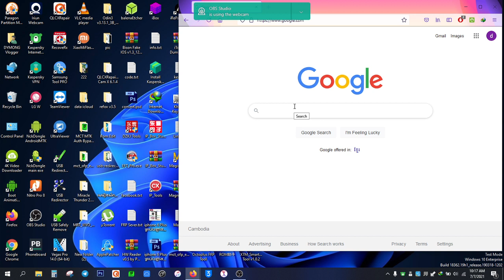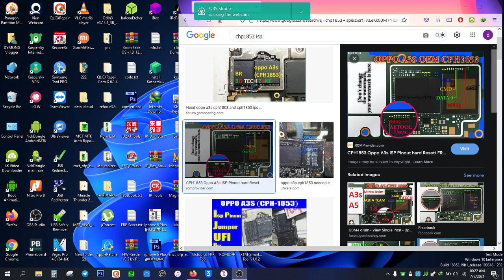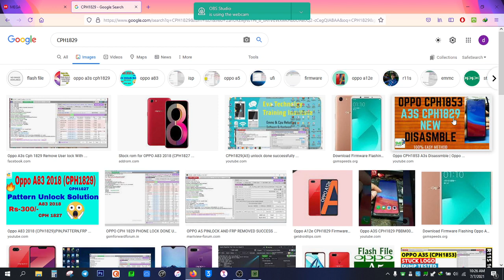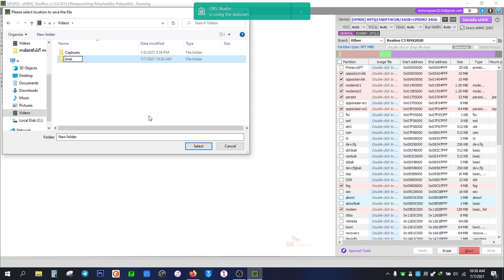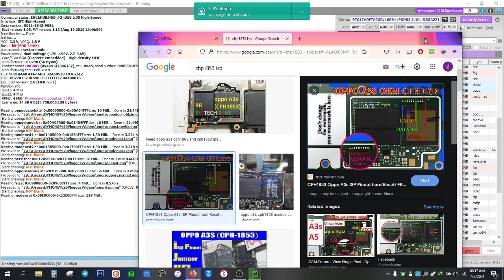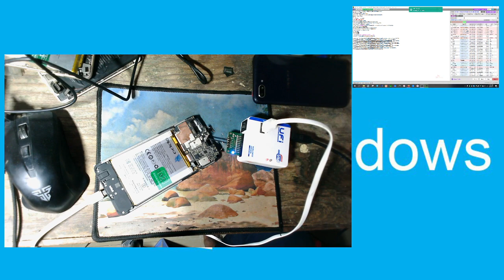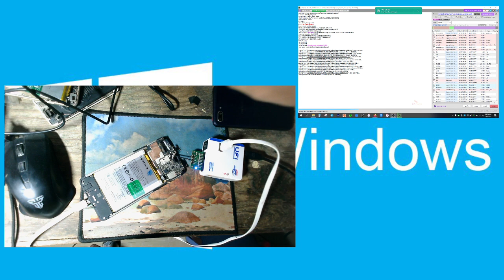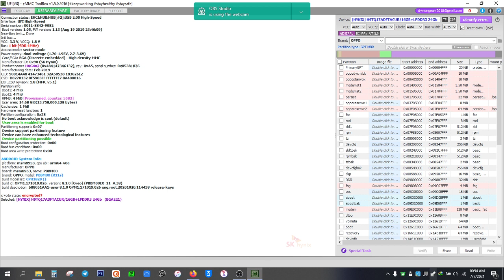UFI Read and Write iMEI Part 3